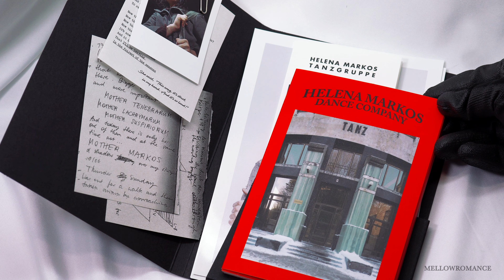World Of Ddanjit - Suspiria Case File : 4K ( 딴짓의 세상 - 서스페리아 케이스 파일 )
딴짓의 세상의 작품, 영화 '서스페리아' 케이스 파일 .
4K로 촬영한 영상입니다.
mellowromance.
( 썸네일 수정 예정 )